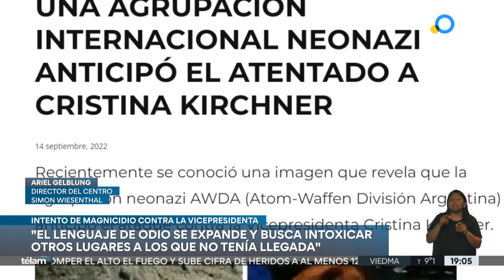Intento de magnicidio y los vínculos con ideología de ultraderecha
En diálogo con Televisión Pública Noticias, Ariel Gelbllung, director del Centro Simon Wiesenthal, sostiene que "el lenguaje de odio es como el mercurio de los termómetros. Cuando la situación está tranquila tiene una determinada temperatura; cuando la situación empieza a caldearse, se expande".